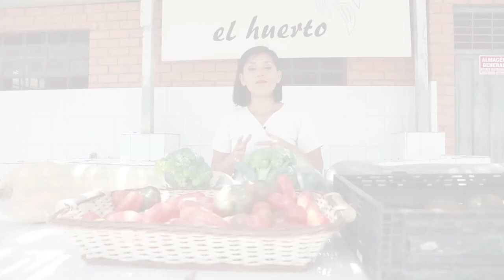Beneficios del consumo de hortalizas (Libres de pesticidas)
Uno de los alimentos más beneficiosos para el cuerpo humano, que no debe faltar en nuestra alimentación diaria, es el tomate. Esta fruta baja en calorías tiene muchos nutrientes y una gran cantidad de antioxidantes que ayudarán a nuestro bienestar. Conoce algunos de sus beneficios:

- Mejora la visión. El tomate tiene vitamina A, que es buena para la prevención de ceguera nocturna y la degeneración macular. También disminuye en gran cantidad el riesgo de sufrir cataratas.

- Prevención contra el cáncer. Los fitonutrientes que contiene el tomate cumplen el rol de antioxidantes y antiinflamatorios. Estudios comprueban este beneficio en cáncer de próstata y mama.

- Alta cantidad de antioxidantes. Destacan el licopeno y la zeaxantina. La gran cantidad de antioxidantes que contiene esta fruta hace que el nivel de colesterol de tu cuerpo se reduzca.

- Mejoran la circulación de la sangre. Reduce los triglicéridos en la sangre gracias a su alta cantidad de licopeno y reduce el riesgo de sufrir problemas cardiovasculares.

- Tiene propiedades diuréticas. Los tomates ayudan a eliminar toxinas y a evitar la retención de líquidos. Esta fruta también mantiene las células jóvenes y retardan su envejecimiento.